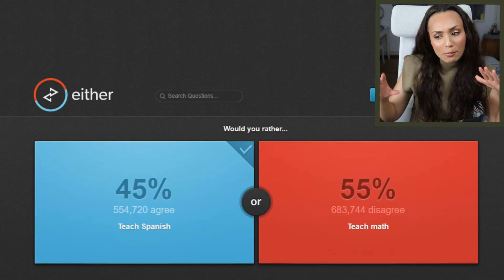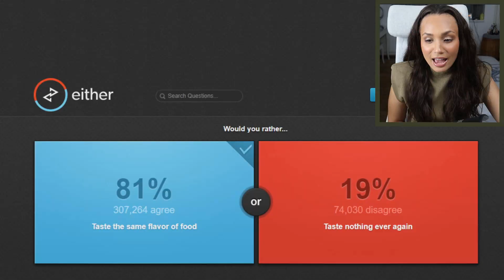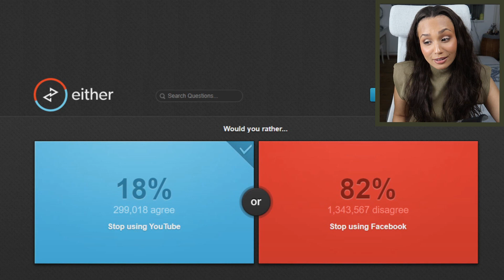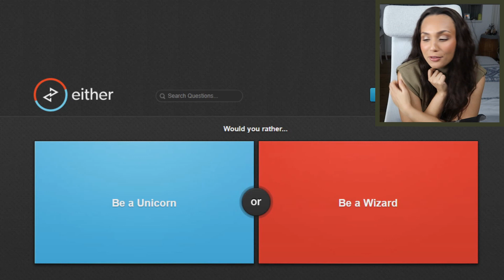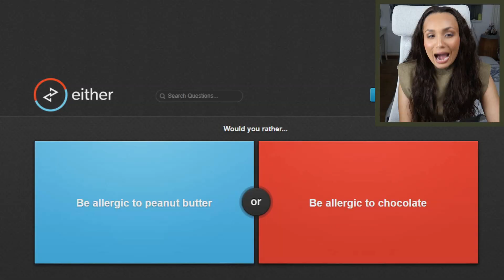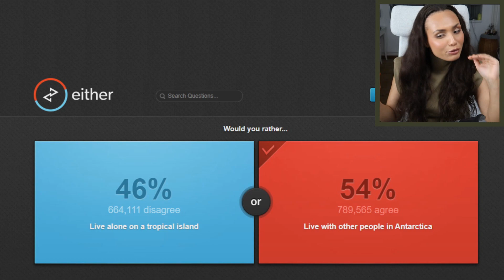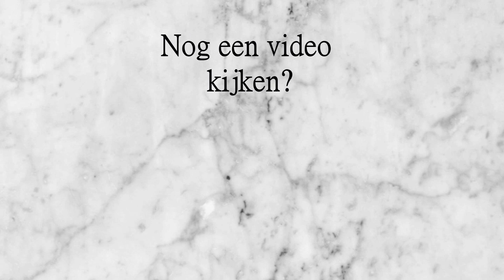De MEEST ONMOGELIJKE VRAGEN Ter WERELD!